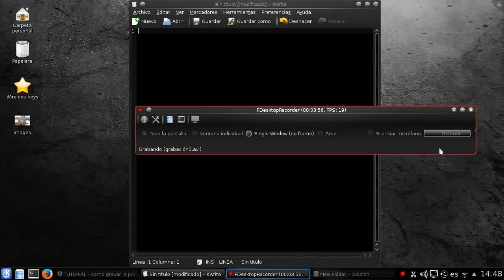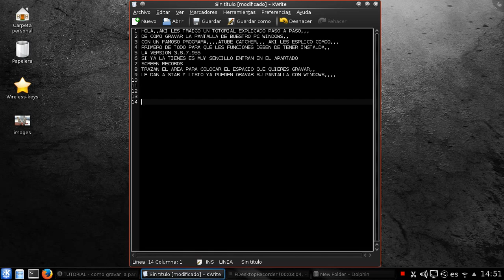TUTORIAL-como gravar la pantalla detu pc en windows